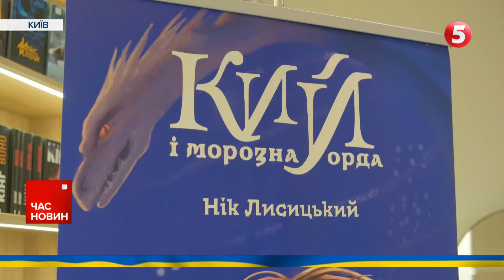😱оКУПАНТИ можуть прорвати лінію оборони!💥ЗАКЛИК Порошенка з трибуни Верховної Ради!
Росіяни можуть прорвати лінію оборони. Принаймні, такого висновку дійшли аналітики американського Інституту вивчення війни. З трибуни Верховної ради лідер "Європейської Солідарності" Петро Порошенко закликав ухвалити необхідні рішення, щоб уникнути небезпеки.

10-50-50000 - будь-яка сума має значення.

Разом переможемо!
Слава Україні!